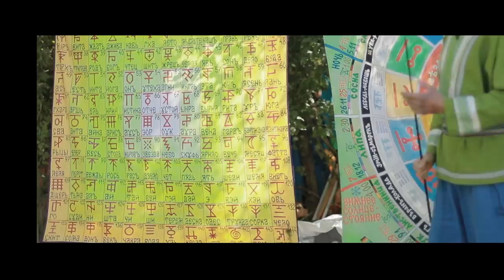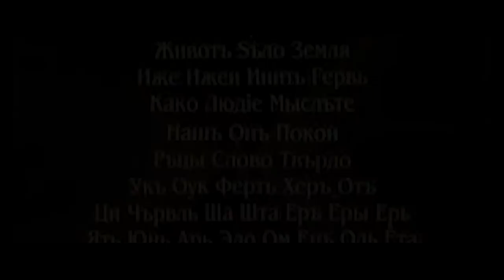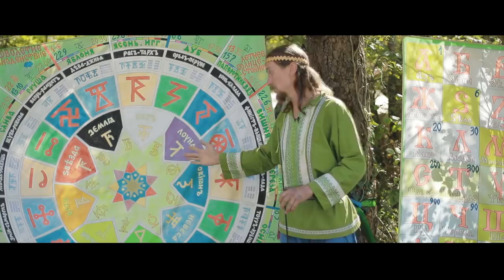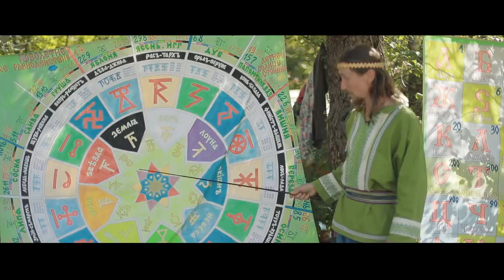ИСТИННЫЕ ЗНАНИЯ фильм 2024 Русь сквозь тысячелетия Путин Задорнов Пякин Мегре Трехлебов Левашев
ФИЛЬМ УДАЛЯЮТ 2024 ИСТИННЫЕ ЗНАНИЯ от Ведамира - Гиперборея Путин Задорнов Пякин Данилов  Ванга Мегре Трехлебов Левашев Фоменко Носовский     Русь сквозь тысячелетия